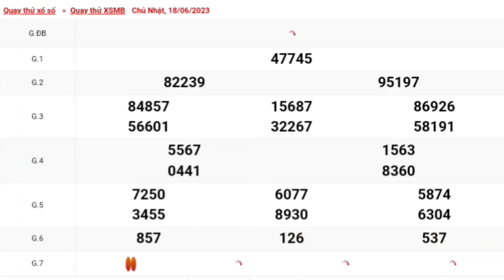XSMB | Quay Thử Kết Quả Xổ Số Miền Bắc P6 Hôm Nay Chủ Nhật Ngày 18-06-2023